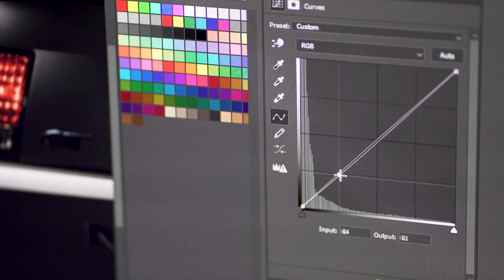Clothing for Creatives - Product Trailer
Available now! Represent your passion with apparel geared for creatives.